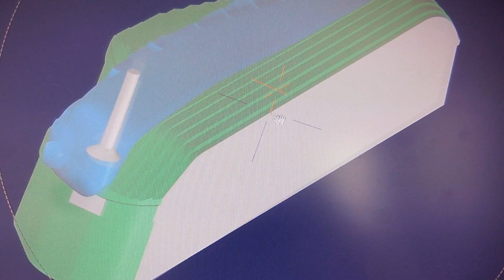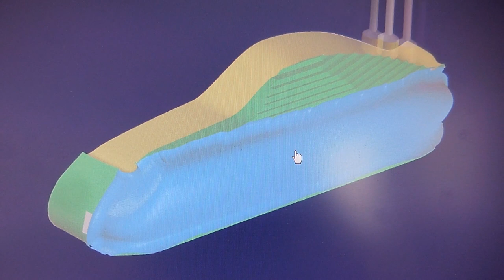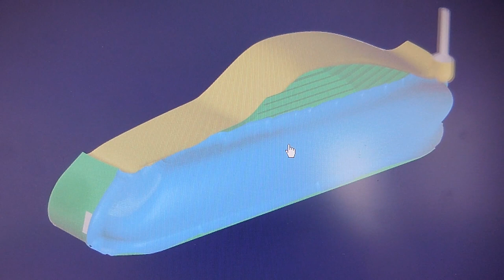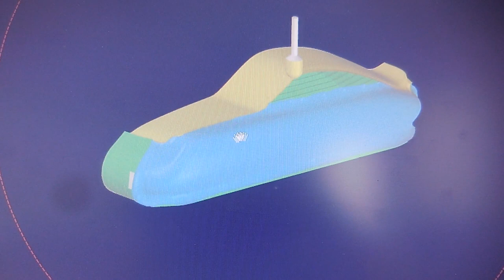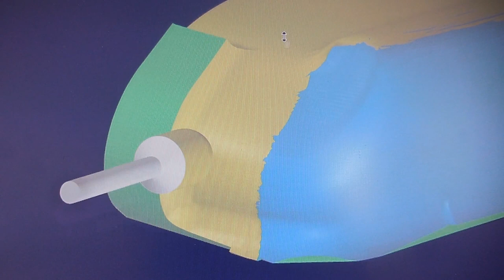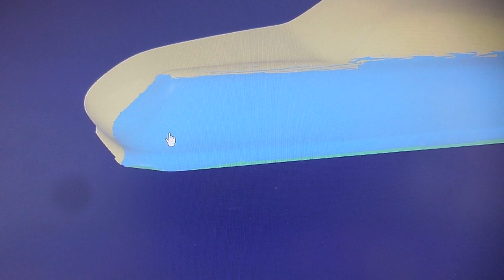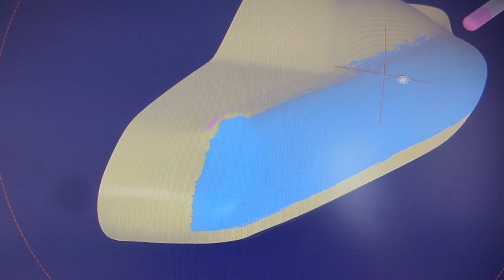Blender Wooden Porsche 911 CNC Milling Simulation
This is the milling simulation of CNC machining, a porsche 911 created by me with Blender, now I'm still waiting the finished milled model.
The CAM program that simulates milling, to ensure its feasibility, isn't Blender 3D. However, to make the model I used Blender 3D, then with Fusion 360, I converted the Subdivision into Nurbs.